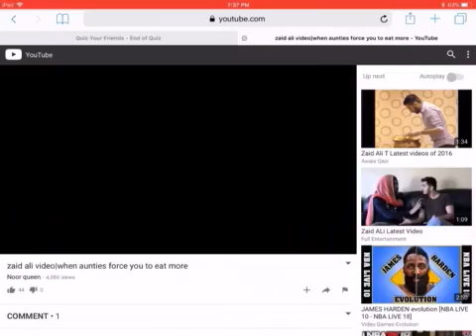Sarah Pentecost Force Eric winans To Eat Rice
Credit To Sarah Pentecost
No Credit To Eric winans